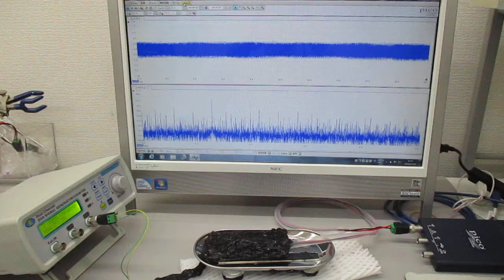非線形共振型超音波発振プローブの超音波制御実験